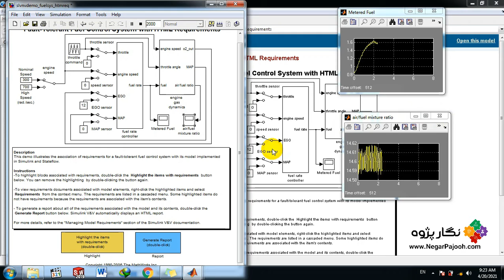Fuel System Model with Microsoft Word Requirement - MATLAB